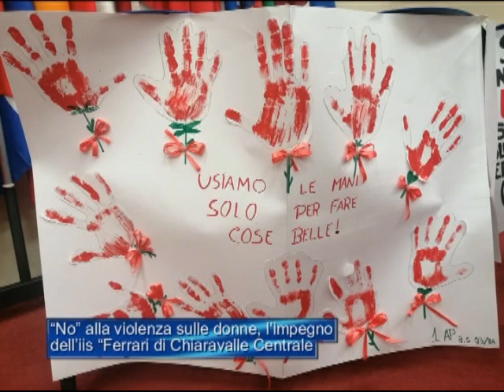"No" alla violenza sulle donne, l'impegno dell'iis "Ferrari di Chiaravalle Centrale